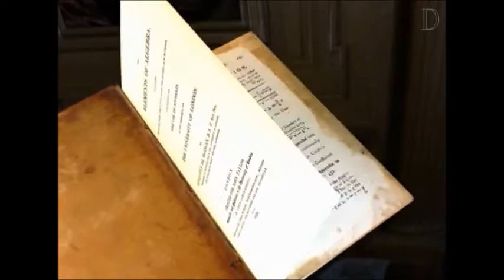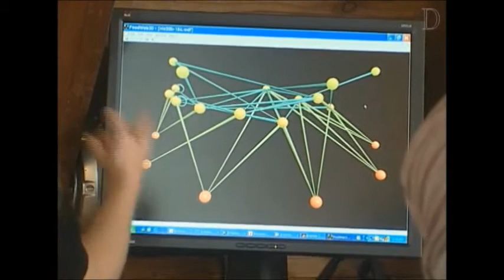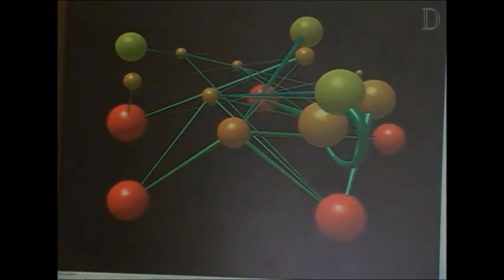Darwin's Extra Sense Applied to Food Webs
Excerpt from "Darwin's Extra Sense" documentary film about how mathematics is applied in modern biology.  This excerpt focuses on the ecological networks called food webs.